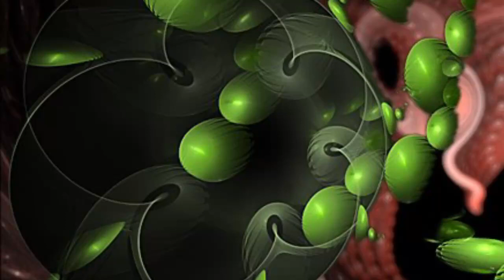Не болейте абстрактными болезнями